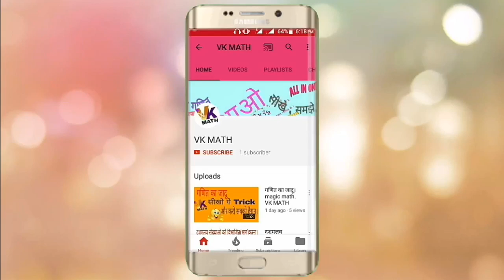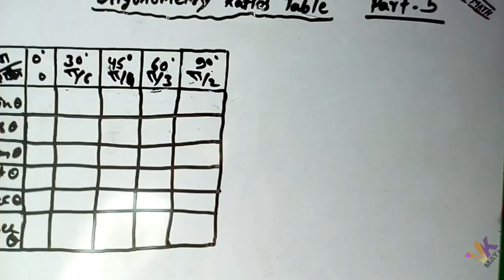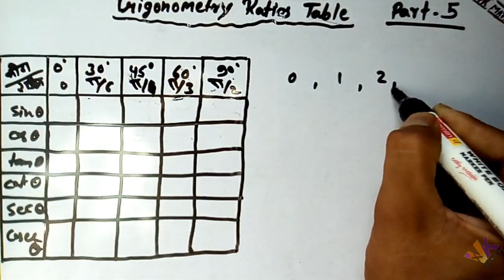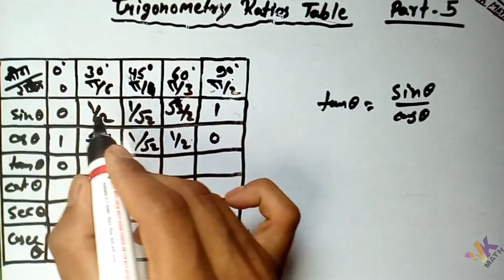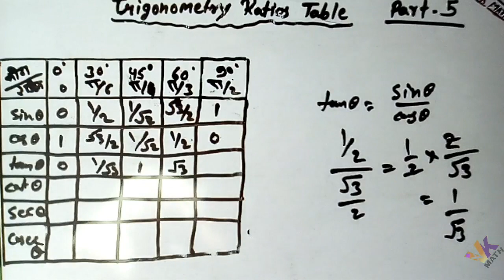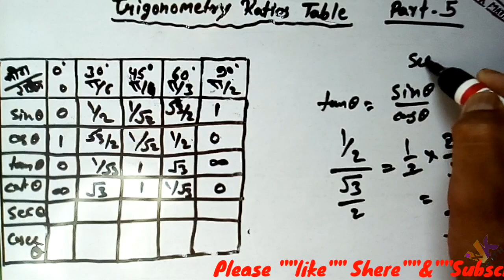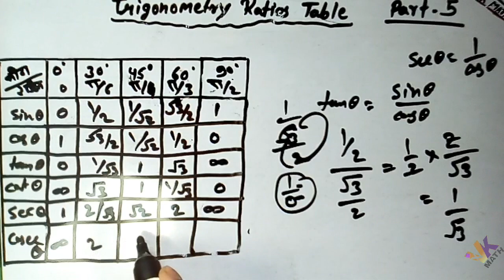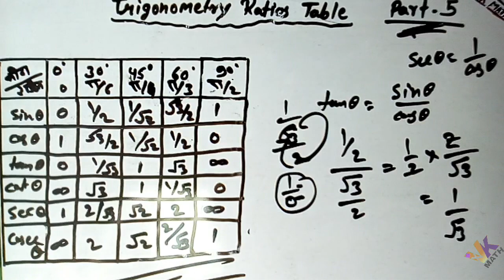Trigonometry Table In Hindi | Trigonometry Table Trick | part 5| By VKMATH.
Namskaar Dosto,

Aap sabhi ka swagat hei.
Aaj ke is video me mene trigonometric table kese banate hei.uske bare me btaya hei.
To Dosto umid karta hu ye video aap ko pasand aayega or aap ese like or shere jarur krege.

1.Trigonometry table for class 10.

2.trigonometry table in Hindi.

3.sin cos tan value table.